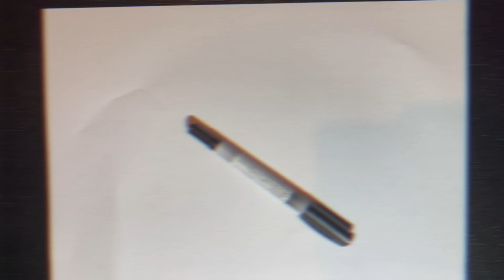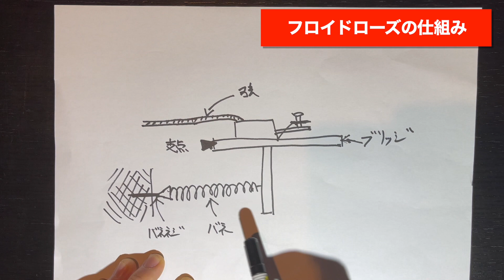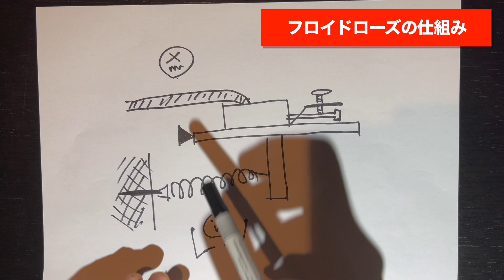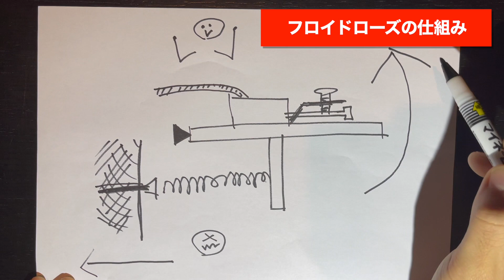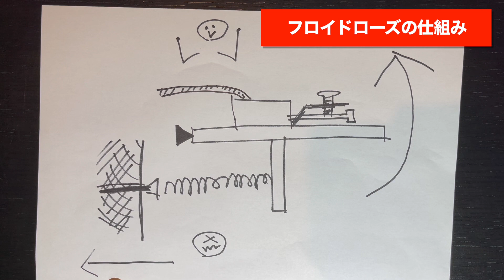ゴリゴリ回して爆速で終わらせろ！フロイドローズタイプの弦交換！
Hi!八シモトです！

・フロイドローズの弦交換めんどくさくてギターが物置で埃かぶってるって！？
・フロイドローズ搭載のギター欲しいけど弦交換が怖くて買えないって！？

だったら爆速でチューニング合わせられる方法を教えたる！！！！
ということで今回の動画を作りました！

八シモトは全てのフロイドローズプレイヤーを応援します。
良いフロイドローズライフを。

00:00 はじめに
00:55 フロイドローズの仕組み
04:10 弦交換
07:45 チューニング
09:40 おわりに

▼使用機材
Caparison Orbit